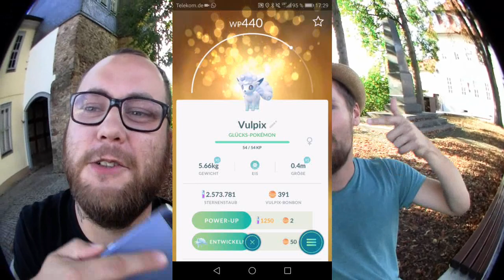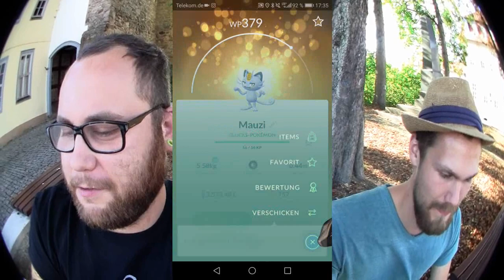Alola Trade Session mit Fellippone | Pokémon GO Deutsch # 032